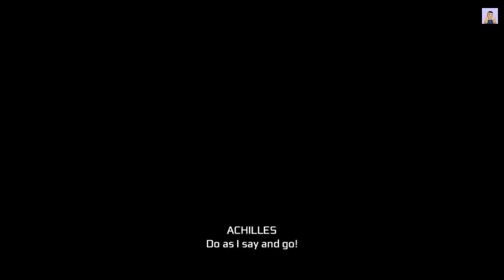Part-4-Assassin's Creed-III Remastered 2024 - Full Game Walk-through - No Commentary -Tips & Tricks!